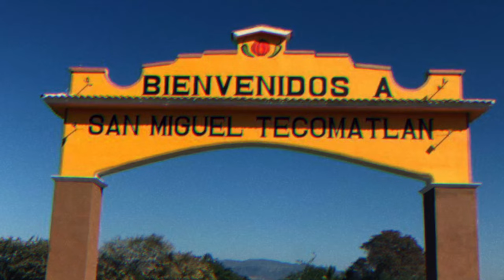JUAN ACUÑA Y EL TERROR DEL NORTE - GONZALO PEREZ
THE COPYRIGHT DESIGNS AND PATENTS ACTS ASSIGN THE COPYRIGHT OF THE IMAGES TO JRV FILM STUDIOS
RECORD LABEL: UNITED MUSIC GROUP